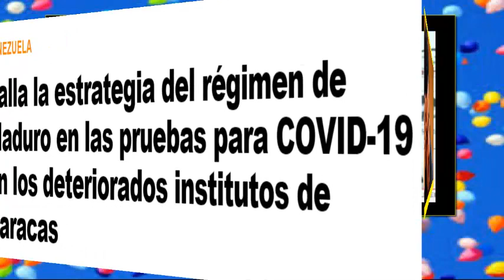!ULTIMAAS NOTICIAS! en VENEZUELA hoy LUNES 20 de ABRIL 2020! NOTICIAS AL DIA VENEZUELA!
PRINCIPALES NOTICIAS DE VENEZUELA, NOTICIAS DE ULTIMA HORA, LUNES 20 DE ABRIL 2020, NOTICIAS de VENEZUELA y DEL MUNDO, NICOLAS MADURO DICE QUE ESTAN GANANDO LA BATALLA DE LA CRISIS EN VENEZUELA, PERO LOS MEDICOS LE TAPAN Y LE CALLAN LA BOCAZA QUE TIENE, YA QUE LOS MEDICOS DE TODO EL PAIS DICEN QUE LA CRISIS EN VENEZUELA ES CRITICA, QUE VENEZUELA SE CAE A PEDAZOS, LOS HOSPITALES NO DAN MAS, NO TIENEN TODO LO NECESARIO PARA COMBATIR CON LA PANDEMIA.